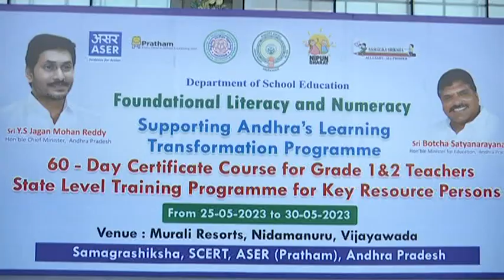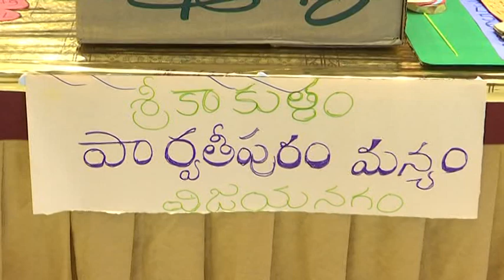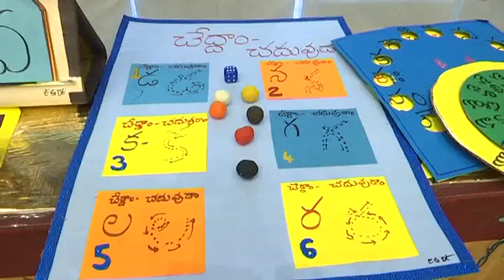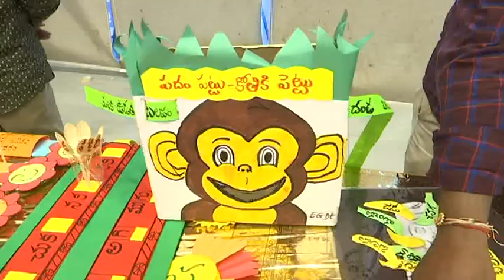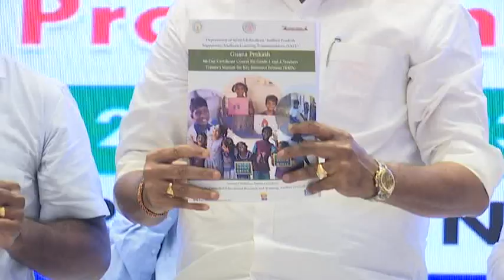Hon'ble Education Minister Participated in State Level Training Programme at Vja on 30-05-2023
Hon'ble Education Minister Sri Botsa Satyanarayana Participated in State Level Training Programme for Key Resources Persons at Murali Resorts, Nidamanuru on 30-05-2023